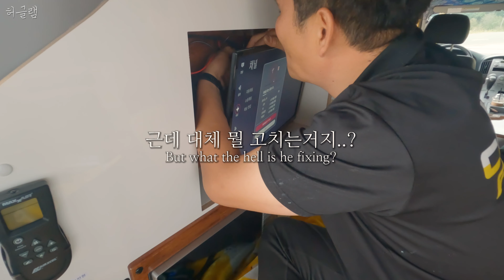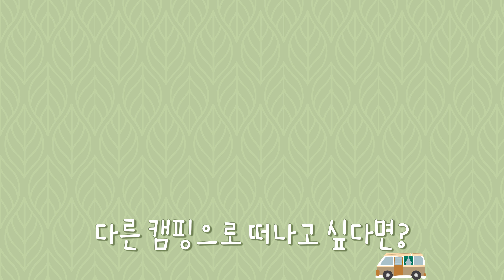차박 떡상을 위해 몸을 던져버렸어요 가을 노지차박 힐링은 옵션이죠!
매일매일 캠핑으로 고민하는것 같아요
잠시나마 쉼터같은 역활을 할지 ^^
많은 관심을 가져주시면 언제가든 할수있을꺼에요 힘든 일상에서
조금이라도 힐링을 하셧으면 좋겟네요^^

*촬영장비
소니 A7M3
소니 ZV-1
고프로 10

*장소지원
영천에 위치한 고경저수지 입니다 ^^

*촬영장소

영천시 고경저수지